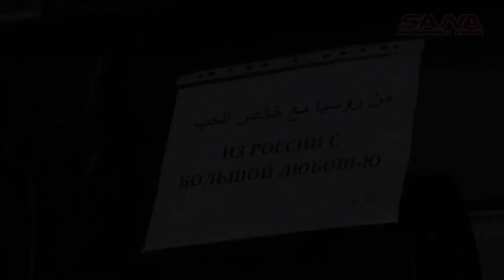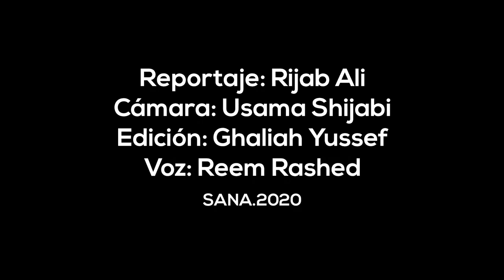Russia donates COVID19 materials to Syria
While NATO countries impose an economic siege on the Syrian people, Russia donates an initial shipment of COVID19 supplies. This first shipment contains 50 respirators and 10,000 test kits. The second will provide another 150 respirators. From SANA 19 April 2020.